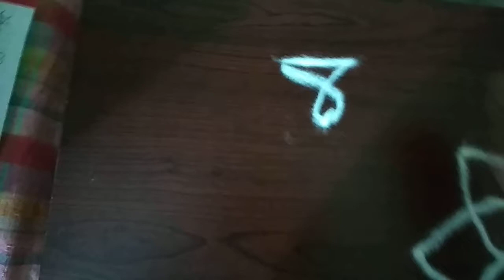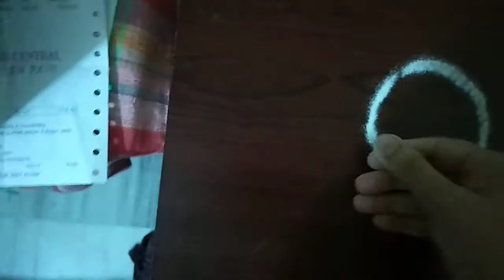దేవుడు దగ్గర వేసే ముగ్గులు (Rangoli)